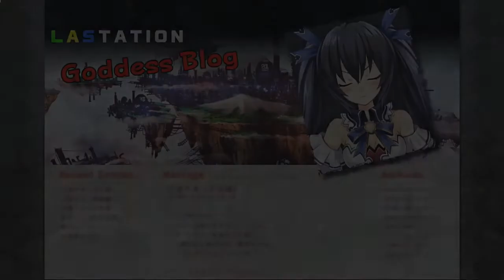Hyperdimension Neptunia Part 8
Played And Edited By bloodspittinglizard